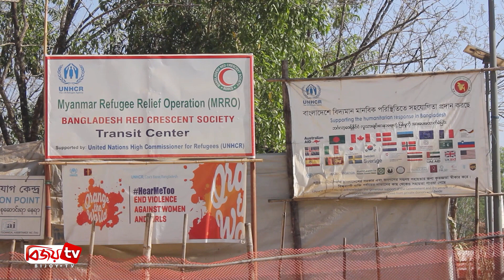Chattagram Barta | চট্টগ্রাম বার্তা | 08 August | 2022